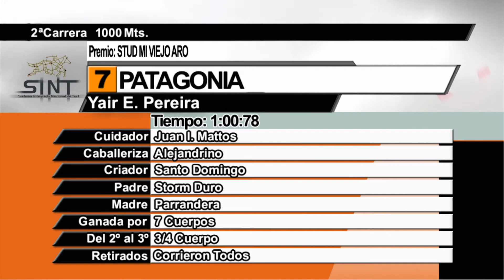07/08/2020 – Hipodromo Colonia – Carr 2 – STUD MI VIEJO ARO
Carrera 2 realizada el dia 07/08/2020 por el premio STUD MI VIEJO ARO en el Hipodromo Colonia